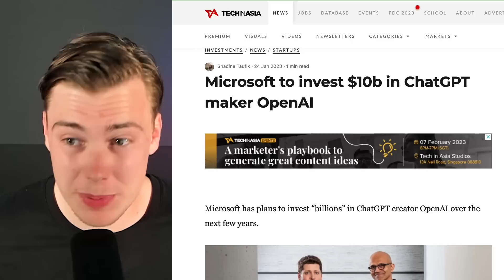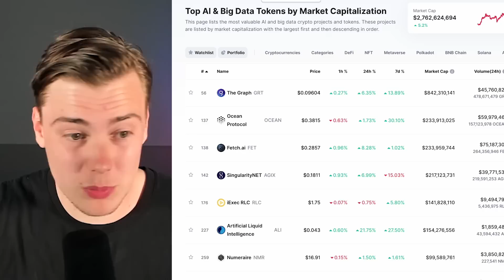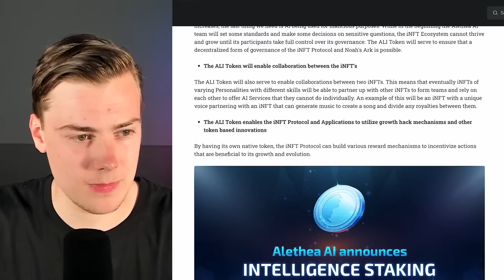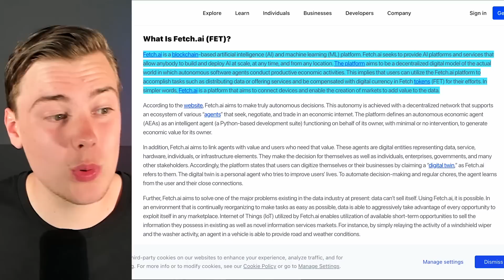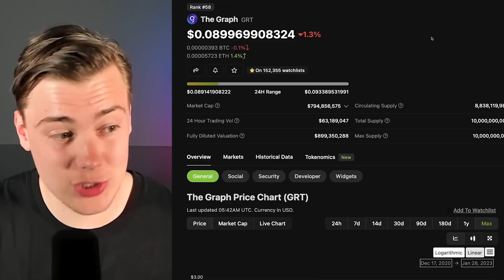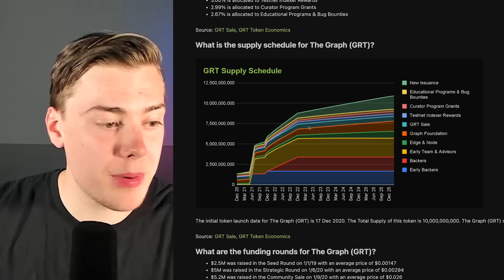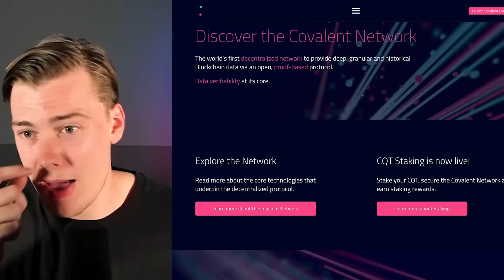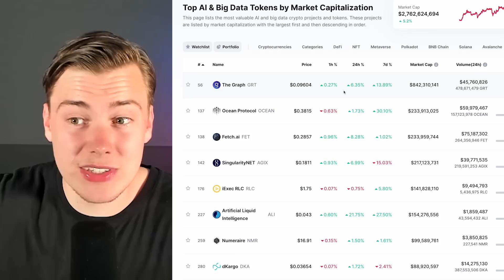Top 5 AI Crypto Altcoins For 2023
The AI narrative is hot and AI token prices are flying! Keep these top AI Altcoins on your watchlist before is too late! Join today's episode of Crypto Banter DeFi for a deeper insight into Miles' top five AI project choices for 2023!

🔥𝗔𝗣𝗘𝗫
- Trade BTC, ETH Perpetual contracts, crypto Derivatives DEX | ApeX Pro
- Limitless access to the crypto perpetual swap market with an order book model.

🎁 Win a Luxury ROLEX live on THE SHOW!!
- Must join Discord
- Must make 1 Trade by the end of Feb to be selected for 2 x ROLEX watches!! 🔥

- BONUS OF UP TO $30,030 ON YOUR NEW TRADING ACCOUNT!

🔥𝗴𝗧𝗿𝗮𝗱𝗲
Decentralized Leveraged Trading!
-WIN UP TO $100,000 in their Trading Competition!

📣𝗚𝘂𝗲𝘀𝘁 𝗖𝗵𝗮𝗻𝗻𝗲𝗹𝘀:
Mr Defi (Spanish)

📣 𝗛𝗼𝘀t 𝗖𝗵𝗮𝗻𝗻𝗲𝗹𝘀:
Miles Deutscher

𝗧𝗶𝗺𝗲𝘀𝘁𝗮𝗺𝗽𝘀:

00:00 Chat GPT - Top 5 AI Altcoins
01:10 Trading AI Cryptocurrencies
01:30 AI Industry Growth
02:50 ChatGPT - AI Narrative & Hype
06:05 Decentralized Trading on APEX
07:35 Alethea AI - CharacterGPT ALI Token
10:03 Ocean Protocol - Data Sharing for AI
13:24 Fetch AI - Machine Learning Platform
15:25 Numeraire NMR - Predicting the Stock Market
18:25 The Graph GRT - Indexing Data for AI
23:44 gTrade Trading Competition
25:35 SingularityNET AGIX AI Marketplace
26:25 What is Covalent Network QCT?
27:35 When to Buy AI Altcoins